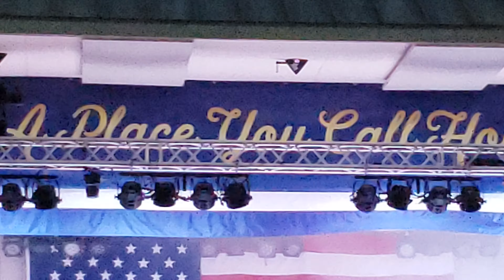Fourth of July Spectacular at Commons Park in Royal Palm Beach - 2019